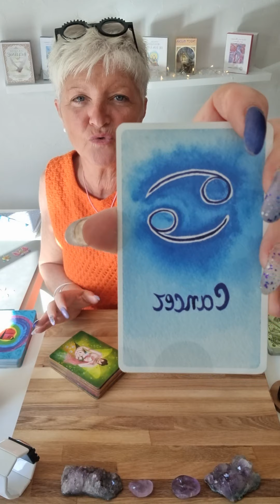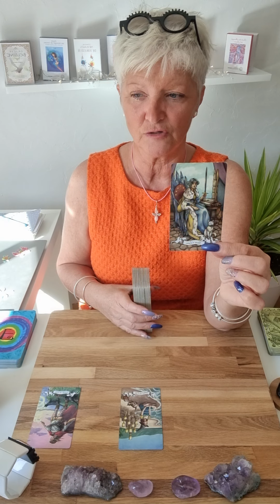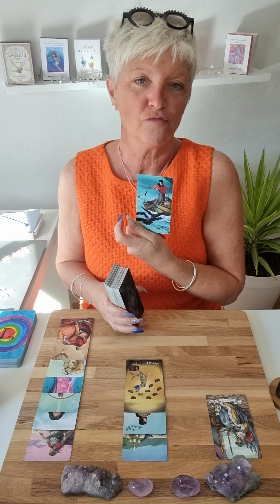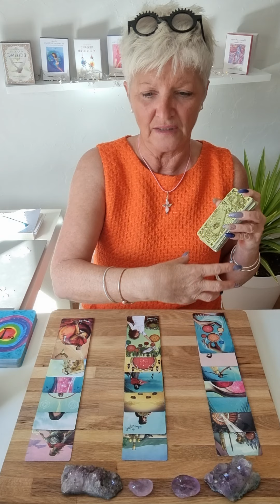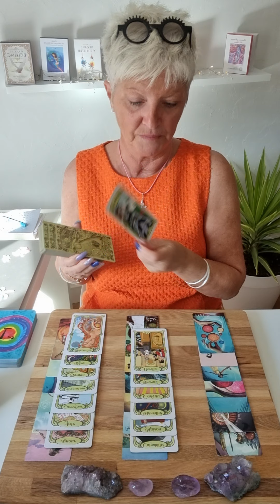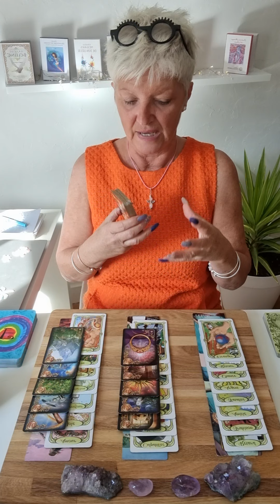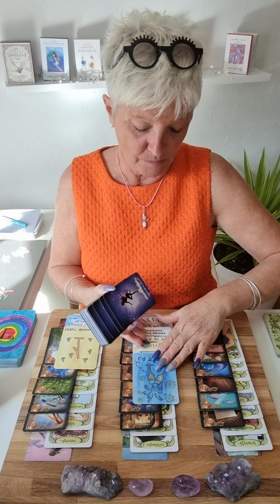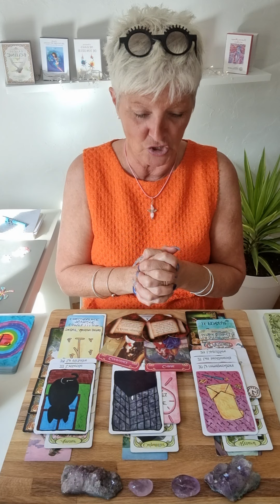cancer 💕AMOUR SENTIMENTALE 💕 novembre 2021..tout n'est pas perdu 🌼😇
Voici les guidances sentimentale du mois de novembre  2021.. 🔮

Chaleureusement 🙏